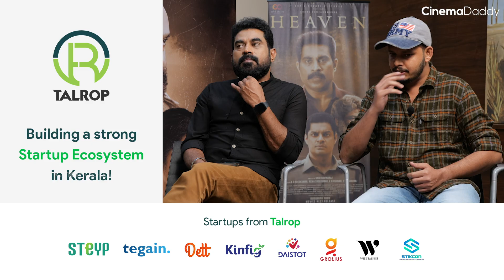Heavan Movie | Fun Chat | Suraj Venjaramood | Unni Govindraj | Cinema Daddy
Heaven is a Malayalam thriller movie directed by debutant Unni Govindraj with Suraj Venjaramoodu in the lead. Heaven will release in theaters on June 17. Watch here a fun chat with Suraj Venjaramoodu and Unni Govindraj talking about Heaven and other movies  including Jana Gana Mana, Pathaam Valavu etc

|| ANTI-PIRACY WARNING ||

This content is Copyrighted to CINEMA DADDY . Legal action will be taken against those who violate the copyright of the same